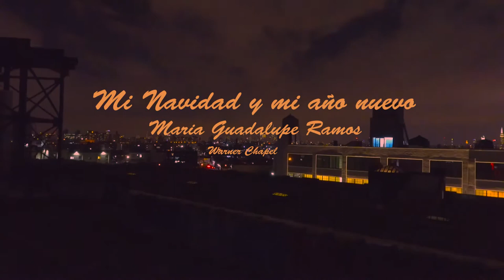Miguel Rangel Mi navidad y mi año nuevo.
De Maria Guadalupe Ramos el mas reciente tema de Miguel Rangel